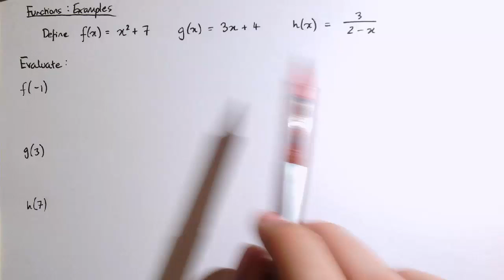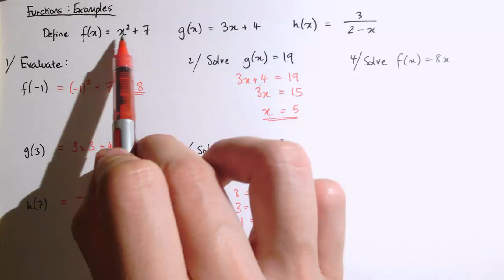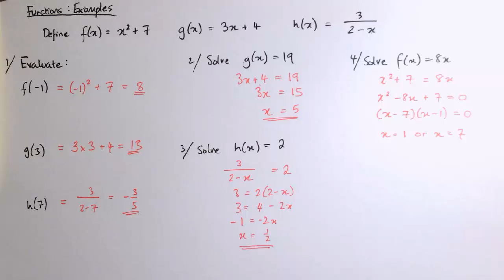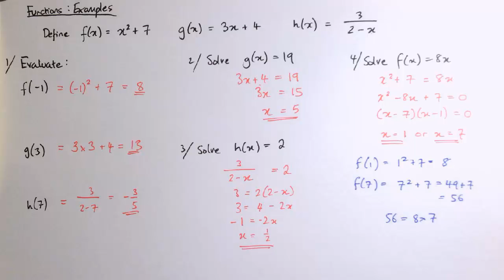Functions examples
for more free GCSE and A-level maths videos and resources
to see some of my favourite books and math related products!